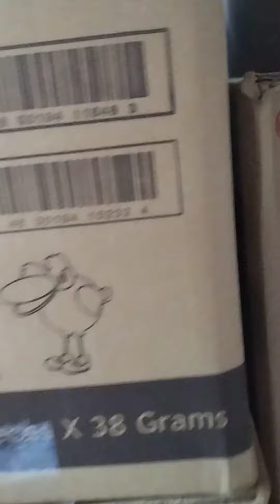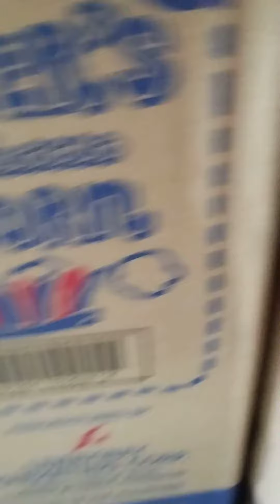January 6, 2024